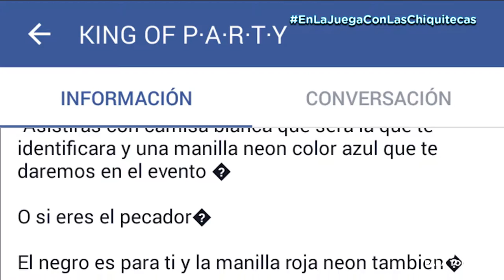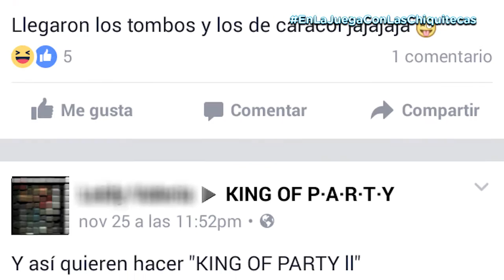273 menores de edad fueron sorprendidos en reunión ilegal en Bogotá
Un total de 273 menores de edad fueron sorprendidos por la Secretaría Distrital de Gobierno (SDG) y el Grupo de Infancia y Adolescencia de la Policía Metropolitana de Bogotá en la noche del viernes, en medio de una reunión ilegal donde se distribuía alcohol y alucinógenos.